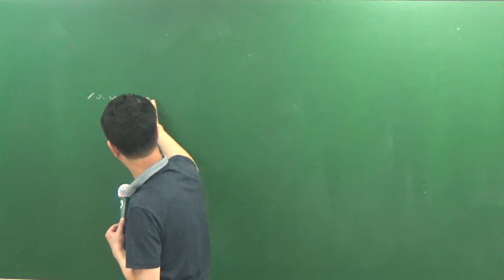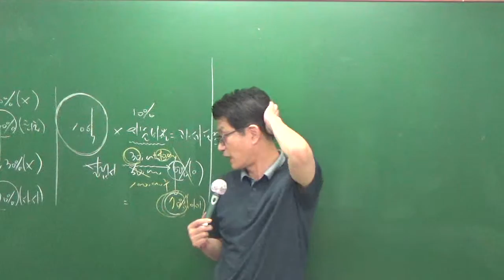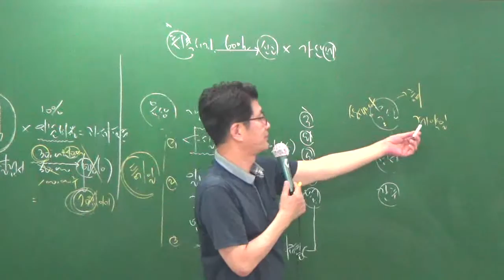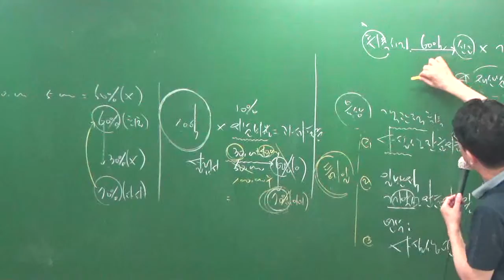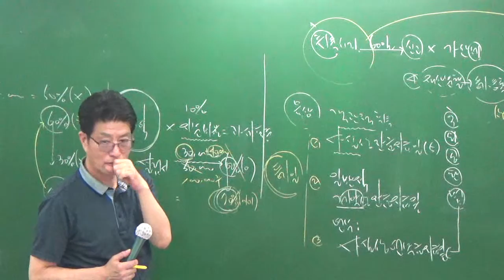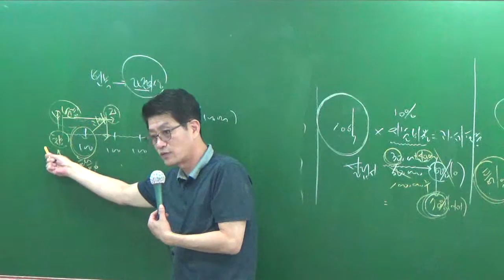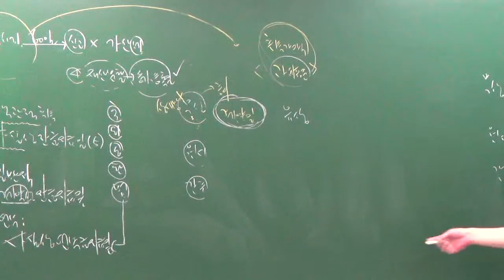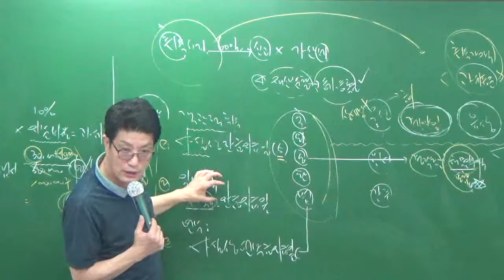세법7-4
7월 문제풀이과정